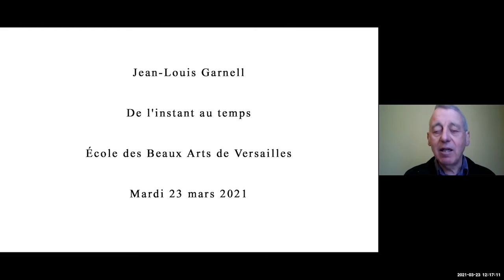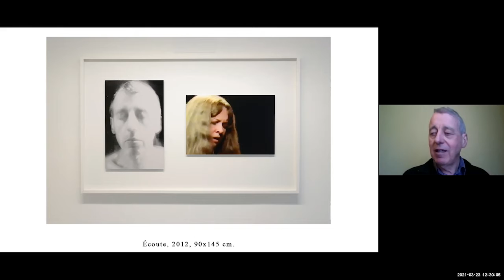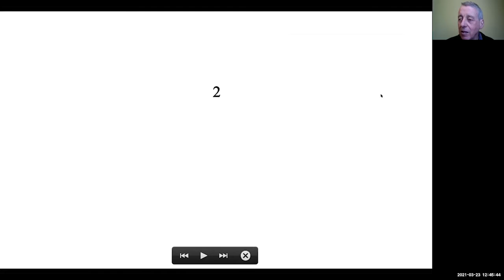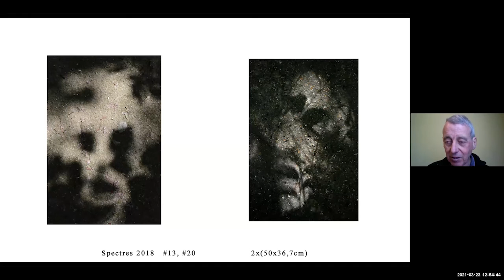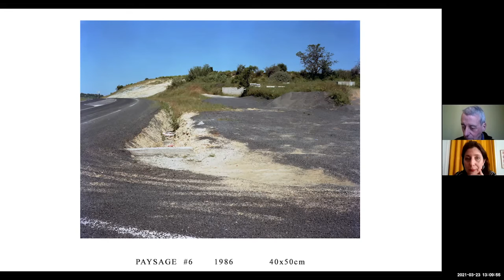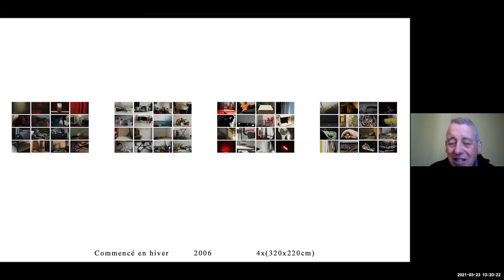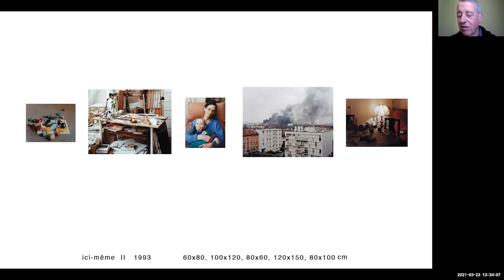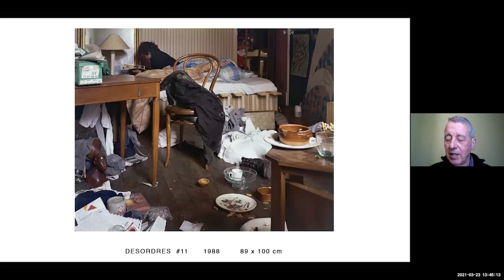Midi de l'EBA • Jean-Louis Garnell • Mardi 23 mars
« Le moment de la prise de vue photographique est le point de basculement de l’instant de la vie
dans le temps de l’oeuvre » (J.L Garnell)

Connu pour ses séries ayant marqué l’histoire de la photographie telles que « Les Désordres », ainsi
que sa participation à la Mission de la DATAR, Jean-Garnell développe depuis des années un travail
alliant une approche sensible du réel et un questionnement sur le medium photographique. Il
présente ses oeuvres dans des expositions nationales et internationales : « Une autre objectivité » à
l'ICA Londres, « Photokunst » à Stuttgart, « Passages de l’image » au Centre Pompidou, « Gerz-
Garnell » à la Galerie RAM de Los Angeles, « Objets dans l'objectif » à la Bibliothèque Nationale…